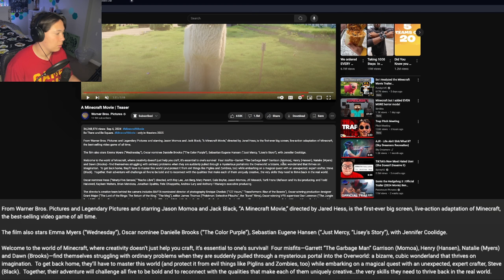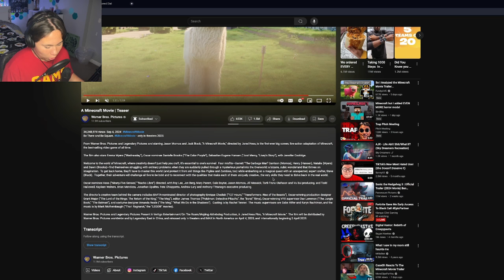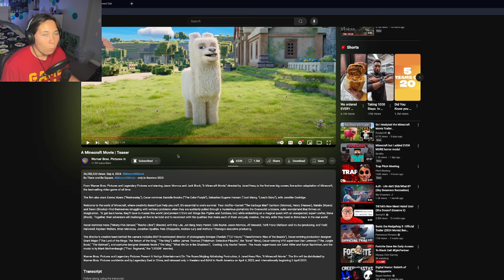The Minecraft Movie LOOKS AMAZING! (i'm not kidding) | Reaction+Breakdown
HEHEHE IT LOOKS GOOD